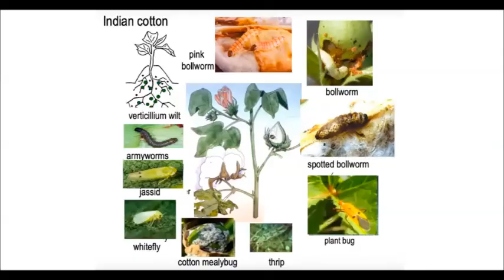ಹತ್ತಿಗೆ ಕೀಟ ಬಾಧೆಯೇ? ಹೀಗೆ ಮಾಡಿ / Pest control in Cotton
ರಾಯಚೂರು ಕೃಷಿ ವಿಶ್ವ ವಿದ್ಯಾಲಯದ ಸರಳ ಮಾಹಿತಿ